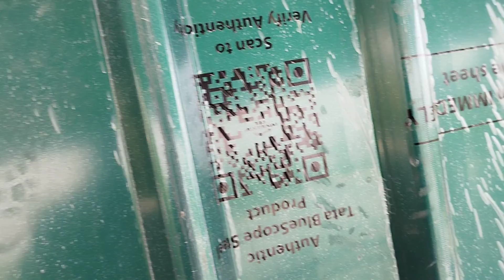Roofing Price in India | Himachal roofing work information | 2024